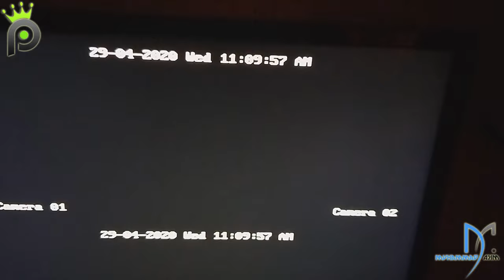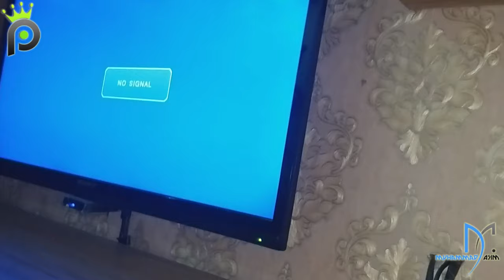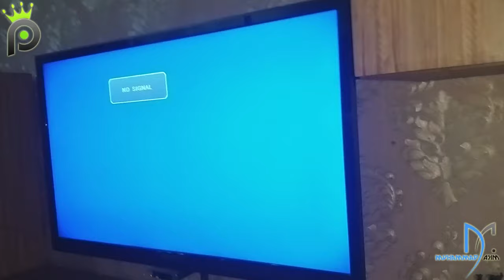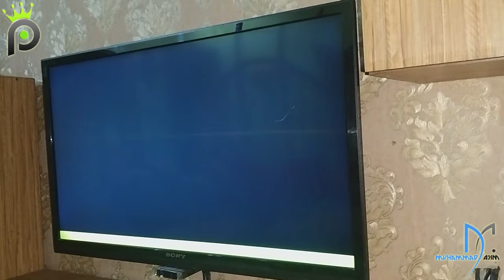DIY Hikvision No Video Problem Fixed | Challenge You Can ★ Do At Home | 5-Minute Crafts | Vlog 2020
Please Stay Home Stay Safe, Don't Go Out make your home beauty and cooperate with Government thanks...

DVR Working But No Display on Screen Fixed, There I try to explain all steps involved in video of how to Fix DVR No Video ON Screen.

Thank you very much for support, Thank you very much for views watching our  video.

Hope you enjoy and have a great times watching our videos. Thank you so much.